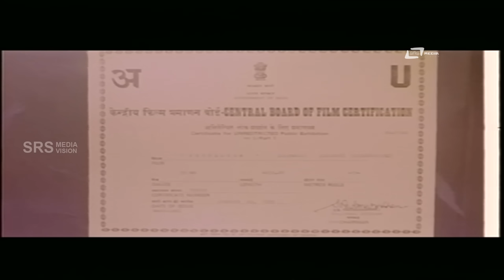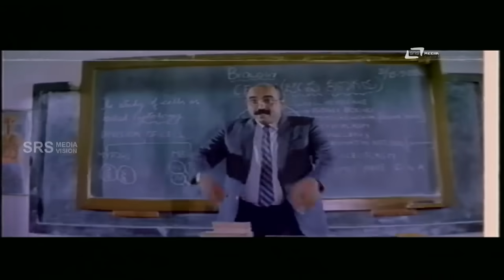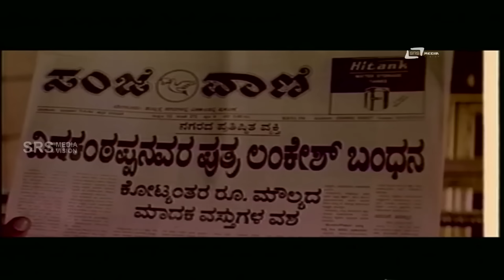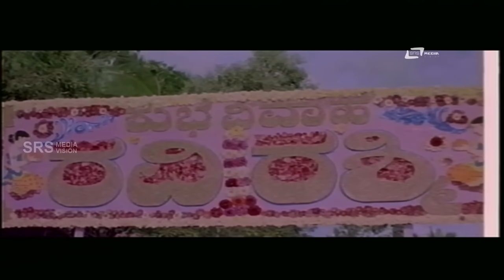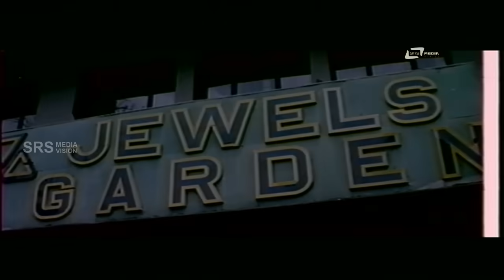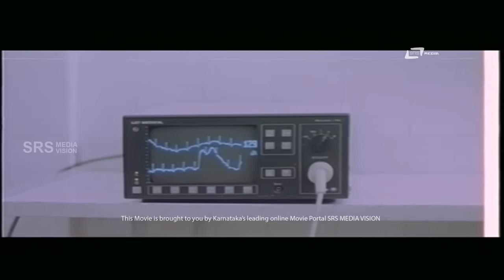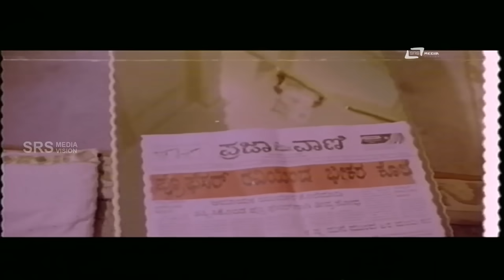Professor – ಪ್ರೊಫೆಸರ್ | Kannada Full Movie Starring Ambarish | Srishanthi | Thara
Watch Ambarish & Srishanthi| playing lead role from the film Professor Also starring  Thara, Pandaribai, Vajramuni, Mukyamanthri Chandru, on Srs Media Vision Full Movie Channel..!!!
Film: PROFESSOR
Starcast: AMBARISH, SRISHANTHI
Director: RENUKA SHARMA
Producer: RENUKA SHARMA
Banner: ANNAPOORNESHWARI MOVIE MAKERS
Year: 1995
Songs:
01.  Nationgaagi Ododilla
02.  Naani Ninnanu
03.  Thanuvige Tholinaasare
04.  Namma Prema Balli
05.  Mutthina Maathinalli
Singers:  SPB, Latha Hamsalekha, Manjula Gururaj
Lyrics: Hamsalekha